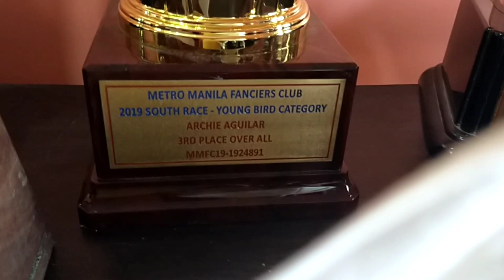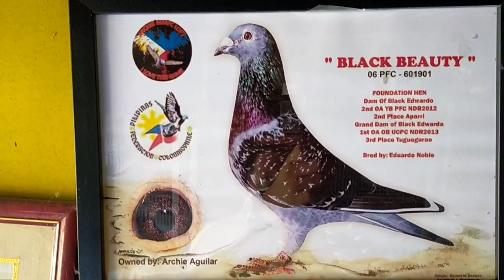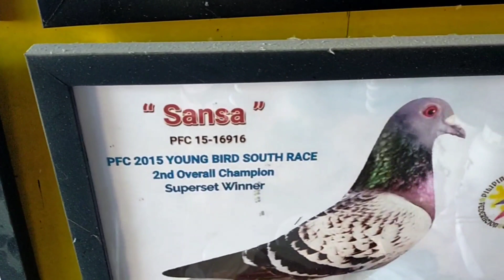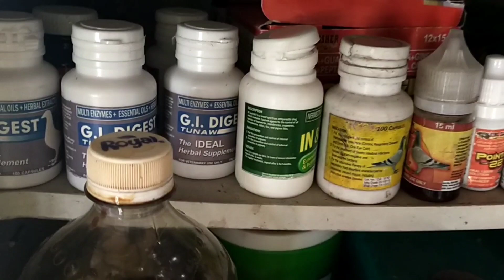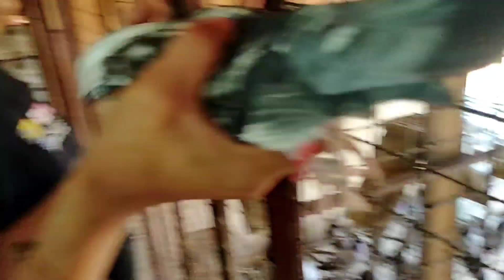BOSS ARCHIE AGUILAR